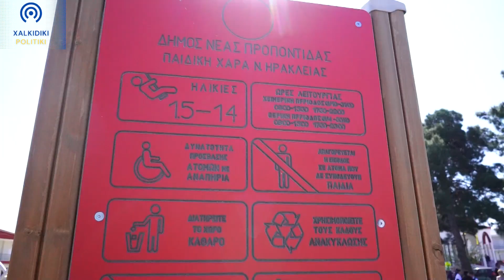Ο ΔΗΜΑΡΧΟΣ ΝΕΑΣ ΠΡΟΠΟΝΤΙΔΑΣ ΜΑΝΩΛΗΣ ΚΑΡΡΑΣ ΜΙΛΑ ΓΙΑ ΤΑ ΕΓΚΑΙΝΙΑ ΣΤΗ Ν.ΗΡΑΚΛΕΙΑ ΤΟ ΓΗΠΕΔΟ ΡΙΨΕΩΝ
Ο ΔΗΜΑΡΧΟΣ ΝΕΑΣ ΠΡΟΠΟΝΤΙΔΑΣ ΜΑΝΩΛΗΣ ΚΑΡΡΑΣ ΜΙΛΑ ΓΙΑ ΤΑ ΕΓΚΑΙΝΙΑ ΣΤΗ Ν.ΗΡΑΚΛΕΙΑ ΤΟ ΓΗΠΕΔΟ ΡΙΨΕΩΝ ΚΑΙ ΤΟ ΠΑΡΑΛΙΑΚΟ ΜΕΤΩΠΟ ΠΟΥ ΟΙ ΕΡΓΑΣΙΕΣ ΒΡΙΣΚΟΝΤΑΙ ΣΕ ΕΞΕΛΙΞΗ